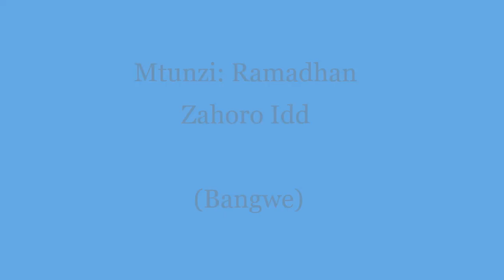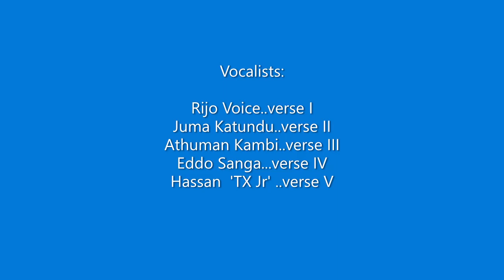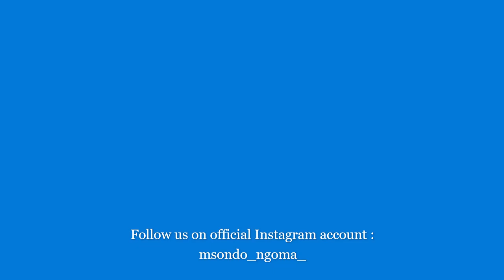VERONICA OFFICIAL AUDIO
New drop! Msondo Ngoma Music Band officially, we have released our Street_Anthem Veronica.
It is ONLY available on BOOMPLAY.
Search it, Listen it, Download it.